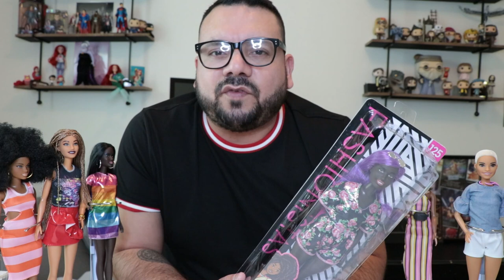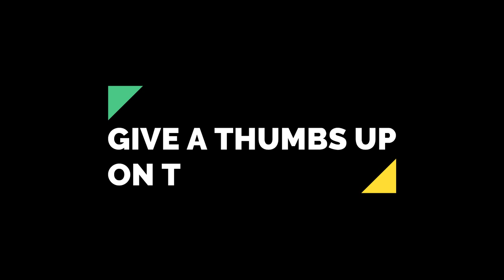BLACK BARBIE FASHIONISTAS | GIVEAWAY | REVIEW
Barbie® Fashionistas™ celebrate diversity with unique fashion dolls that encourage real-world storytelling and open-ended dreams. With a wide variety of skin tones, eye colors, hair colors and textures, body types and fashions, the Fashionistas™ dolls are designed to reflect the world girls see today, offering them infinite ways to play out stories and express their style. Includes Barbie® Fashionistas™ doll wearing fashions and accessories.

HUGE THUMBS UP FOR BARBIE!

PLEASE BE SURE TO WATCH TILL THE END OF THE VIDEO TO FIND OUT HOW YOU CAN ENTER THE GIVEAWAY!

NOTE: For Barbie Fashionista #135, I INCORRECTLY said Vertigo and it is VITILIGO.